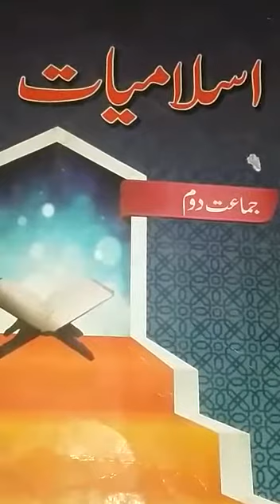2 class 10th lecture islamiyat 4 June 2020